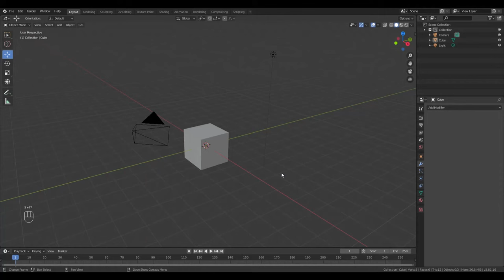How to make a spring in Blender 2.8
Make springs fast in Blender 2.8.